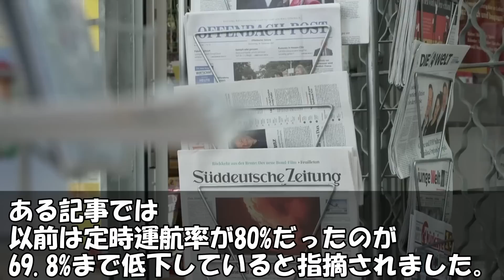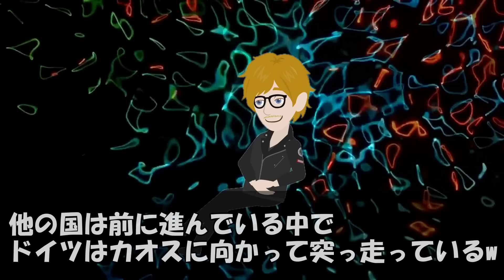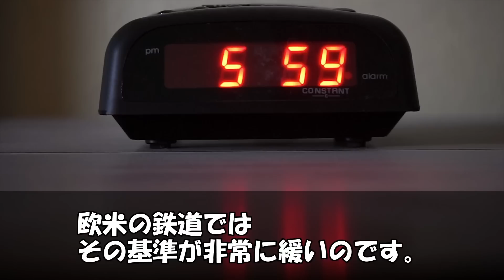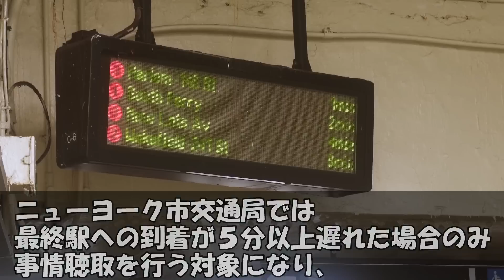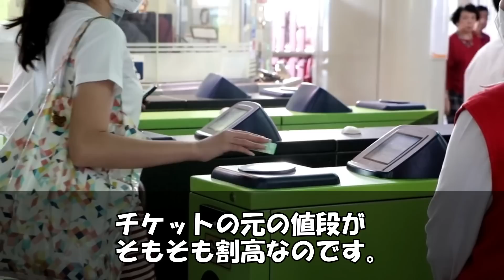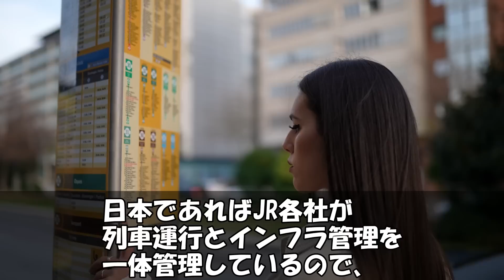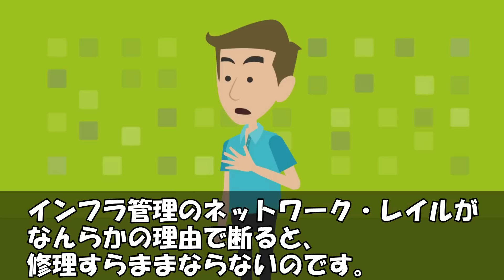【海外の反応】日本とスイスの進化を夢見るドイツ！自国との差にドイツ国民から様々な声が！【世界のJAPAN】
‹タイトル›

‹引用›
■参考サイト